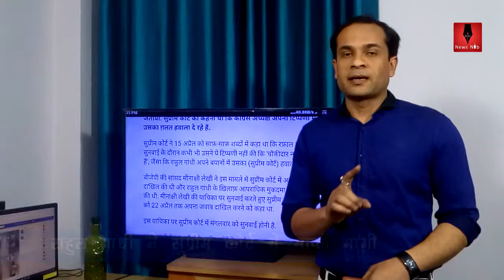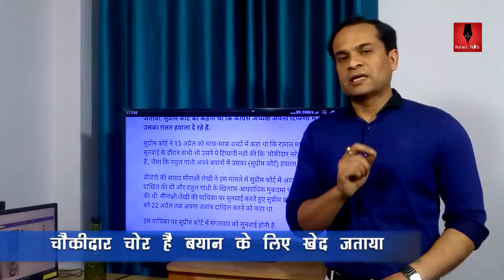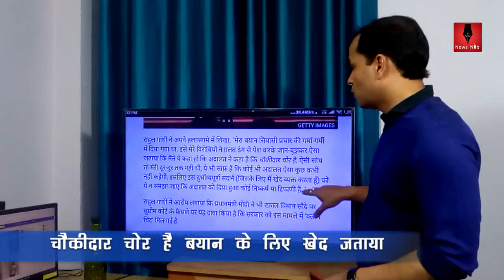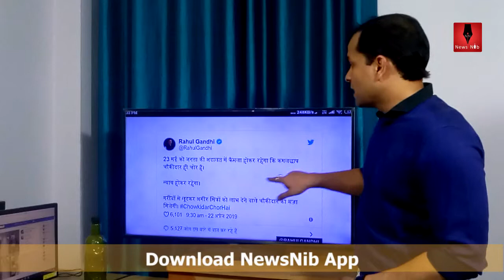राहुल गांधी ने 'चौकीदार चोर है' बयान पर सुप्रीम कोर्ट से मांगी माफी